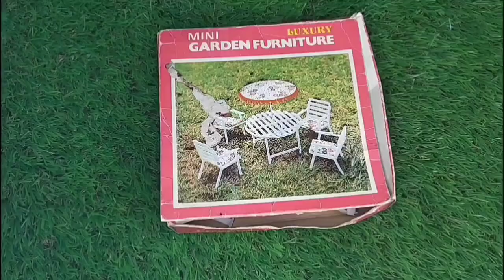Fairy garden furniture with Frozen Elsa ice cream cart | Ice cream truck toys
In this video you see mini garden furniture with ice cream cart toy. fairy garden furniture is so lovely. Kids like ice cream truck toys. In this video you watch how to make miniature garden chair , step by step, easy way. Mostly people like fairy furniture and fairy garden ideas . This video relates to fairy garden furniture diy. miniature outdoor furniture looks good. play-doh ice cream set is a good toy. play-doh kitchen creations ice cream are so attractive and lovely. Kids like play -doh ice cream truck play set. Frozen Elsa ice cream cart is kids favourite .it's about Disney kitchen set collection review.